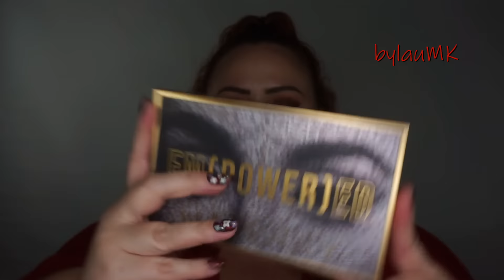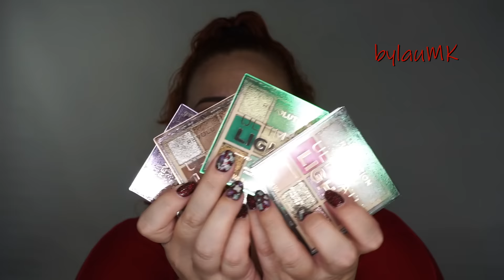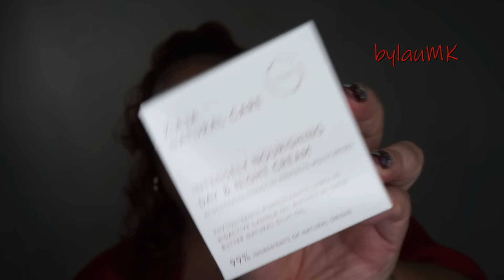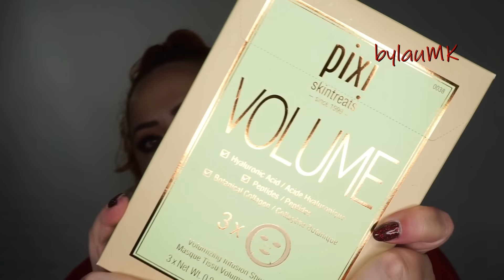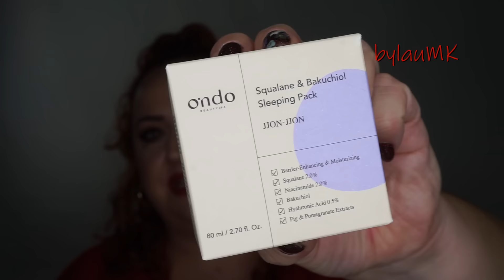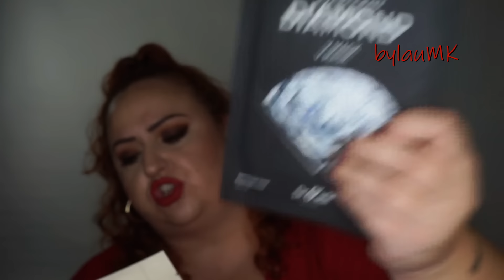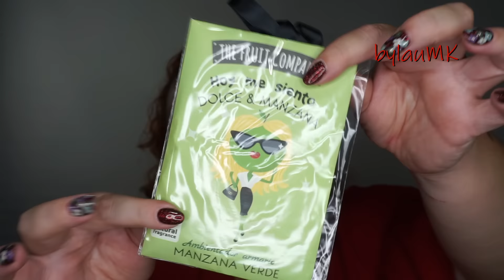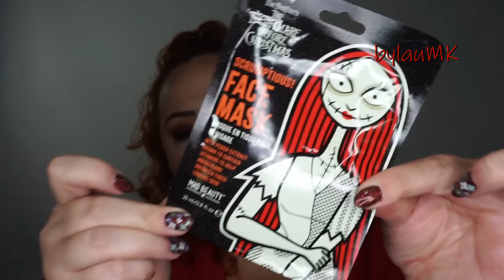Haul Octubre 2022 || Compras + Recibidos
Este mes vuelvo a haceros un haul 2x1 con mis compras y recibidos de octubre.

·COMPRAS·

- Labial MATE 101 (Deliplus).
- Paleta de sombras “Empowered” (Huda Beauty).
- Paletas “Ultimate Desire” y “Ultimate Lights” (Makeup Revolution).
- Eau de Parfum “Desnúdame” (Beauty Drag).

- Tinte labial “01. Lively Red” (Etude House)

LABIOS:

-Perfilador +labial “Marilyn Red” (Revolution Pro).

ROPA y COMPLEMENTOS:

-Jersey (Kiabi, old).
-Pendientes (Parfois).

Descuento del 10% en toda la web con el código “LAURA10” (válido hasta el 31/12/22).
Descuento del 10% en toda la web con el código “BYLAUMK10”.
Descuento del 15% en pedidos superiores a 20€ con el código “BYLAUMK”.
Descuento del 10% en toda la web con el código “LAU10”.
10% menos en toda la web con el código “BYLAUMK”.
10% menos en toda la web con el código “BYLAUMK10”.
10% menos en toda la web con el código “BYLAU21”.

¡¡SÍGUEME!!